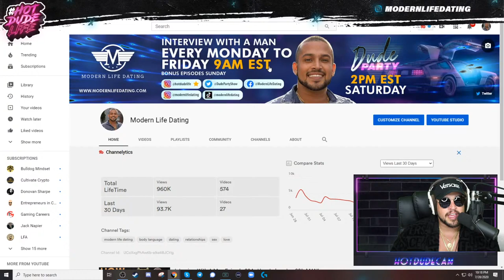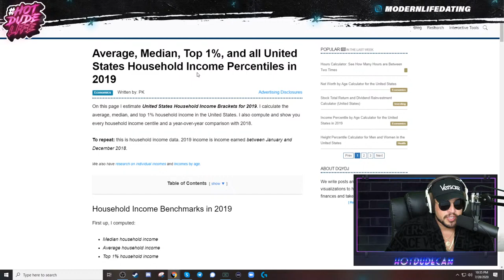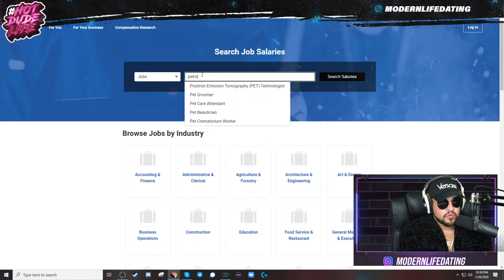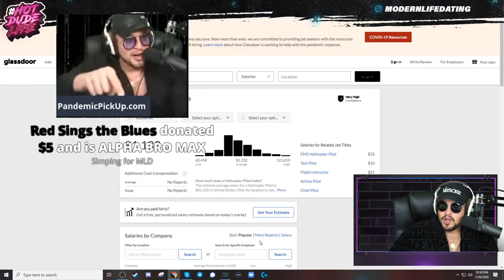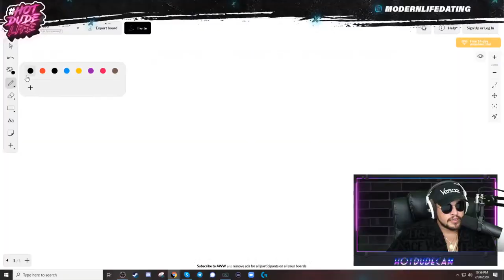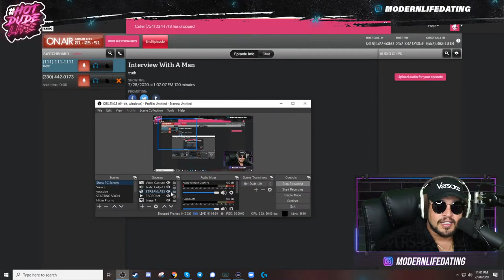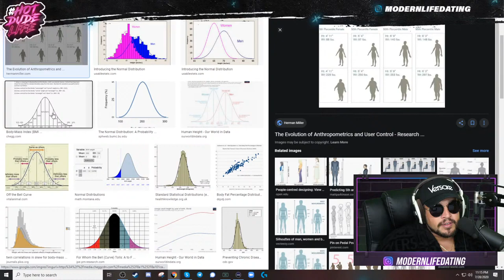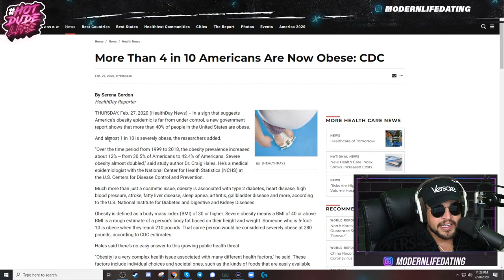Interview With A Man Episode 294 - How to be a top 20% MAN!